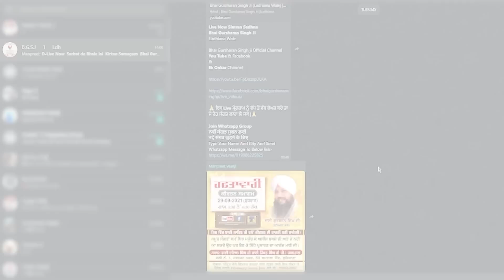Simran Sadhna Katha Vichar (Ep.14) | Bhai Gursharan Singh Ji Ludhiana Wale | Motivational Katha | HD